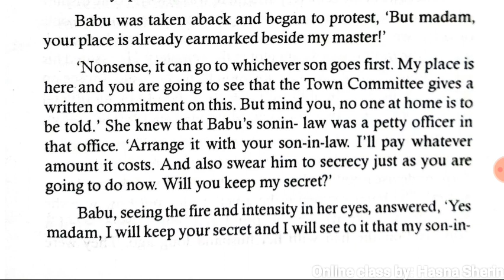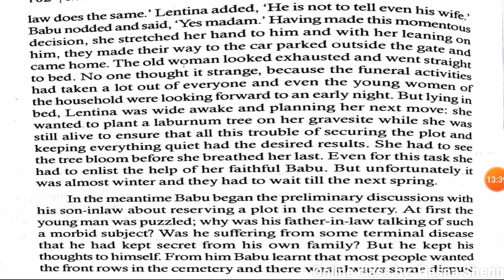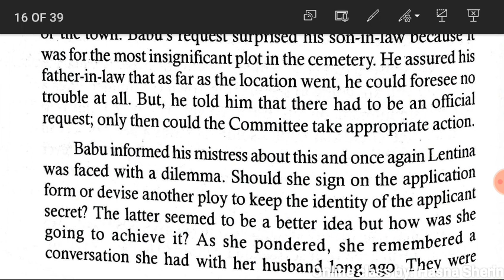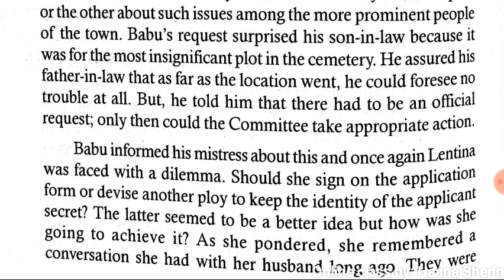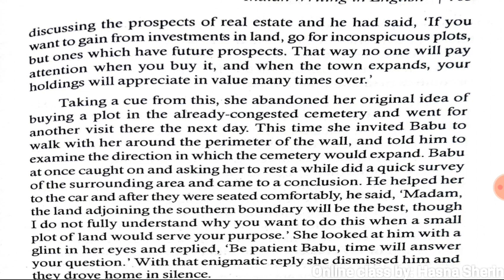Laburnum fo my head |part 4 |text with explanation |5th sem core